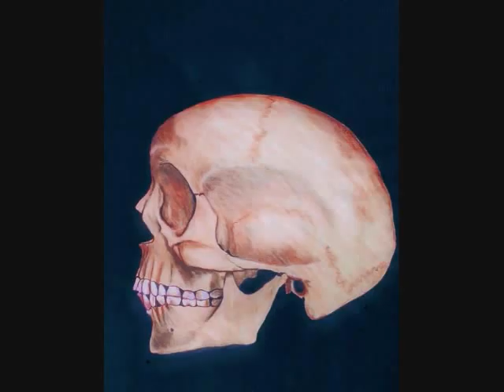WERE YOU OUT THERE #2.wmv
A short video of works by the artist Mark Wyatt - a painter, photographer, and printmaker